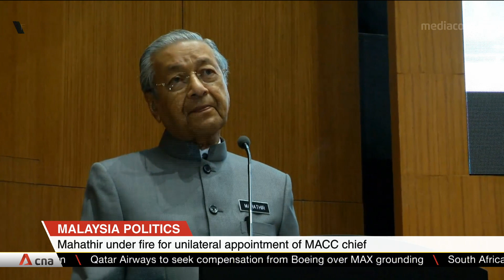Malaysian PM Mahathir comes under fire over appointment of MACC chief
Malaysian Prime Minister Mahathir Mohamad has come under fire for his unilateral appointment of the new anti-corruption chief. Dr Mahathir did not consult the Cabinet before appointing Latheefa Beebi Koya as the new Malaysian Anti-Corruption Commission Chief Commissioner.